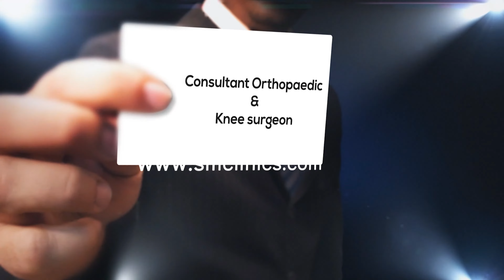Does floating shoulder need surgery? Dr Soundar I Tamil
A brief idea about floating shoudler.

SM Ortho & Skin Care
No. 6 Sivagnanam Street
T- Nagar
Chennai - 600017